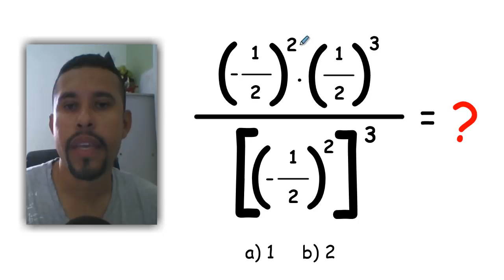Potenciação com bases fracionárias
DESAFIO - Expressão com potências de bases fracionárias